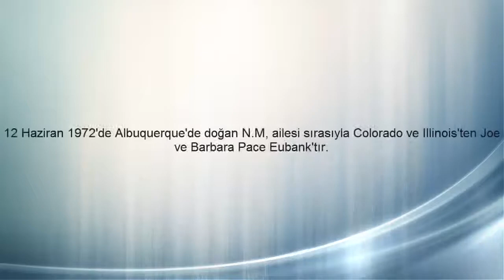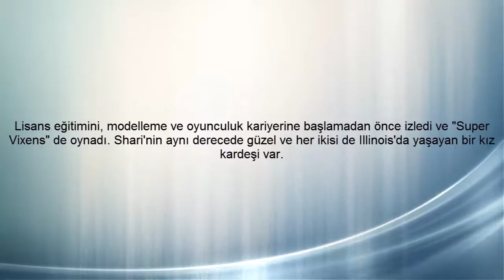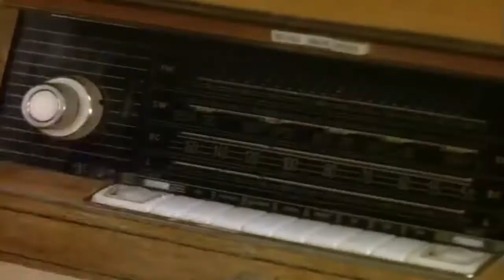thriller moments two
thriller moments collection of shari eubank